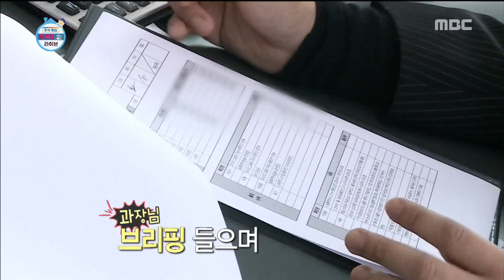[HOT] Actual situation in which the script is suspected , 나 혼자 산다 20180926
Actual situation in which the script is suspected